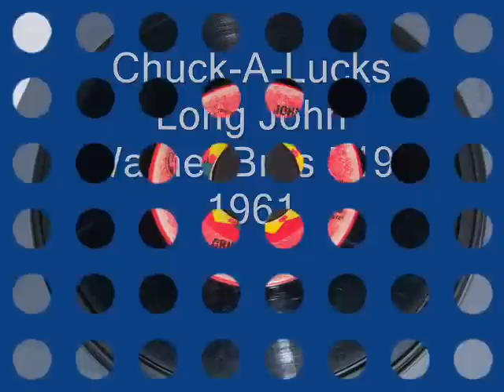Chuck-A-Lucks - Long John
Long John was the flip of Pick Up And Deliver and was released on Warner Bros 5192
in 1961. I personally think this one is better, but both sides are pretty good.